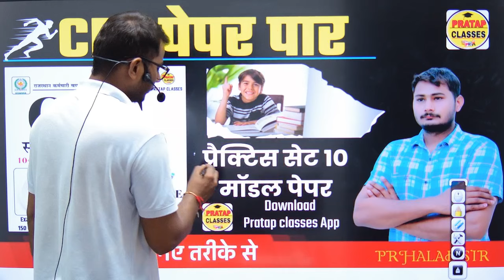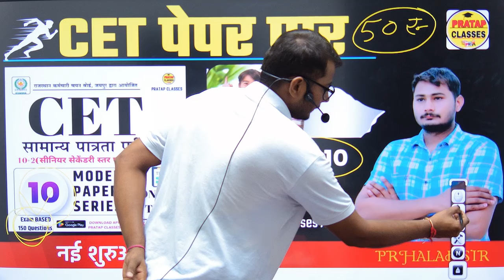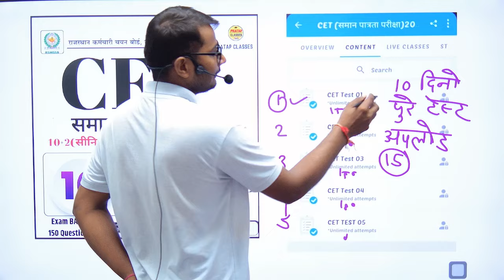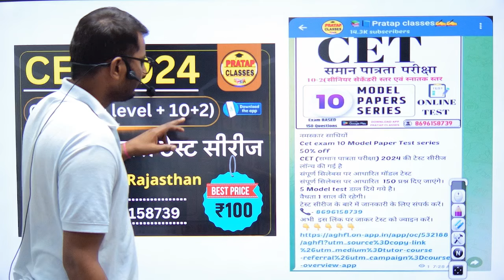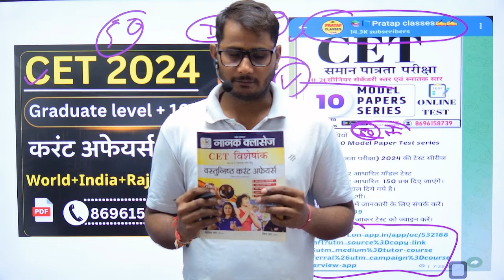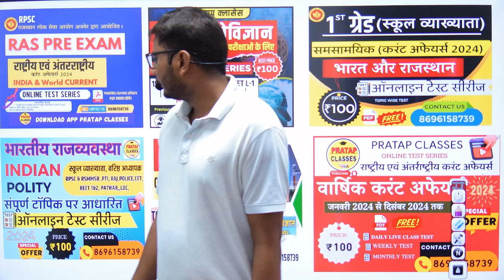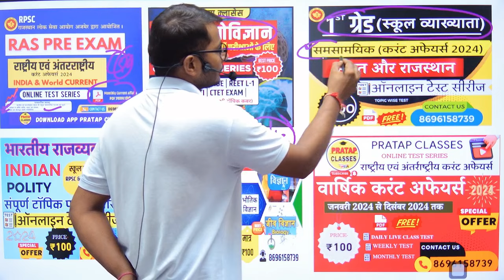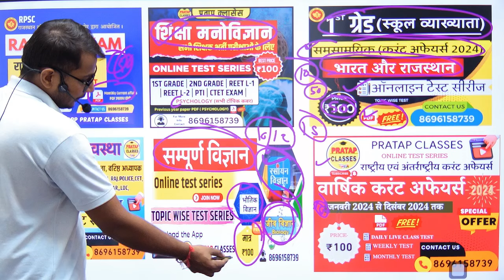CET 10 Model paper test series | CET Exam 2024 | PRATAP CLASSES AAP | Practice set Cet Exam 2024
Monthly India current affairs 2023

Suchnasahayakcurrentaffair
Junioraccountantcurrentaffairs
Collegelecturercurrentaffairs
UPSCcurrentaff